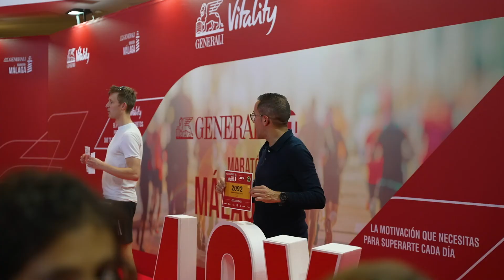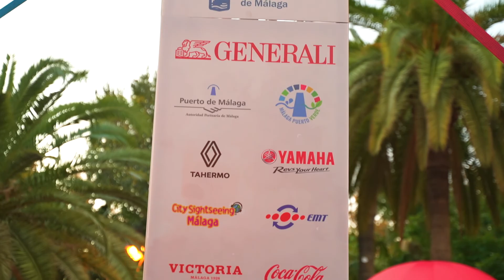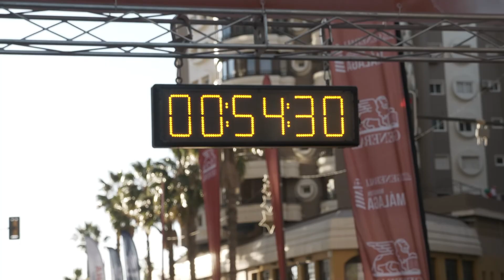Generali Maratón Málaga | 21K & 42K - Resumen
Video resumen de la Generali Maratón Málaga celebrada el 10 de diciembre de 2023.